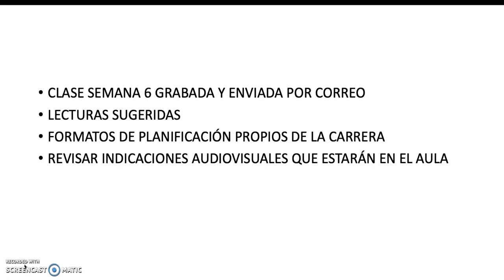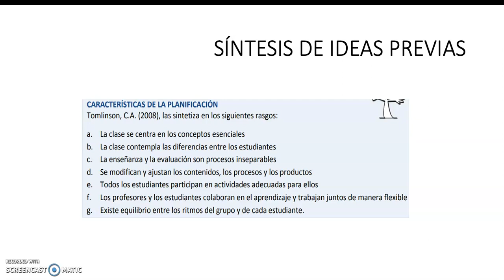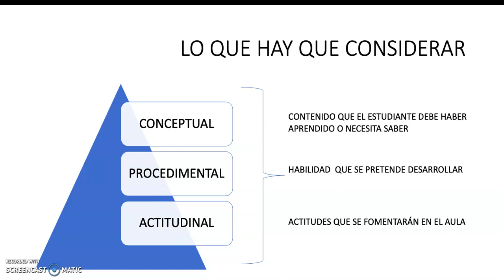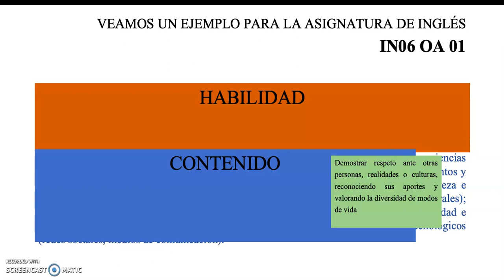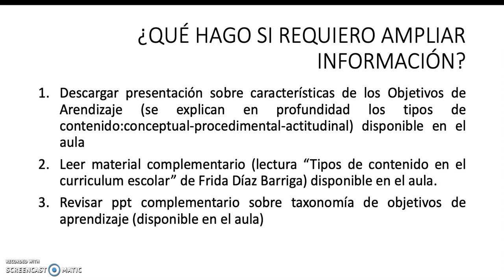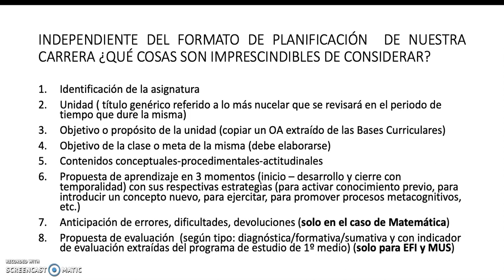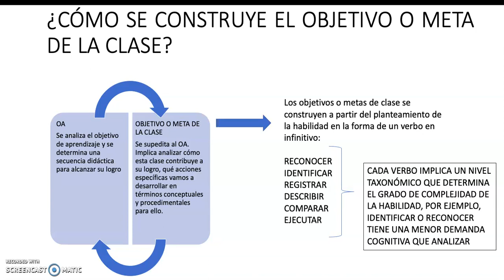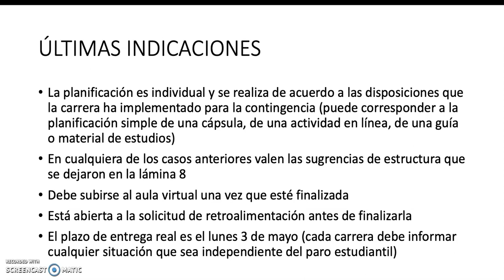Taller 1 Planificación Curricular